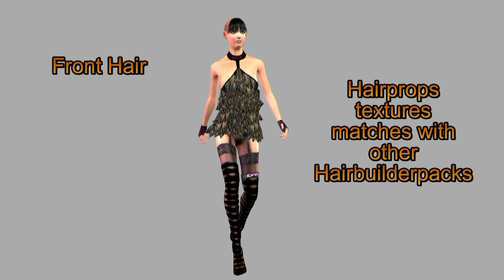Promo Iclone Hairbuilder Elements WV03